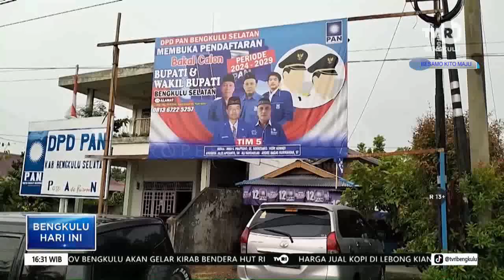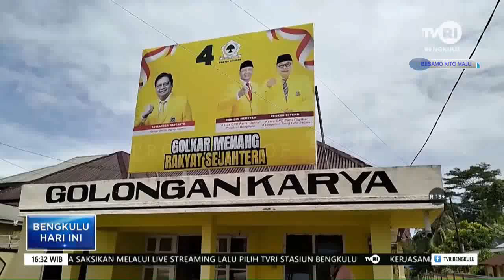KNPI INGATKAN POTENSI KONFLIK PILKADA